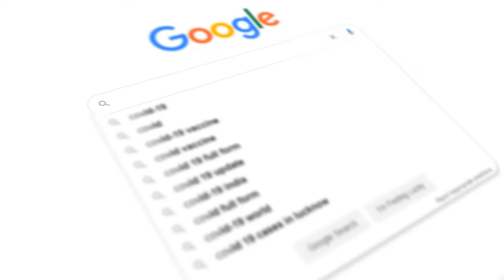Starting A Business In 30 Days- Episode 5